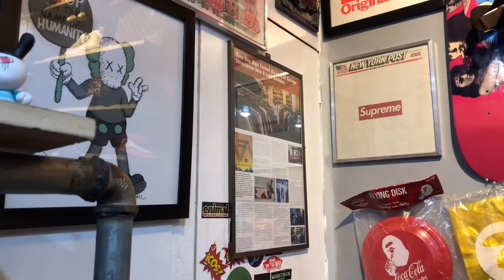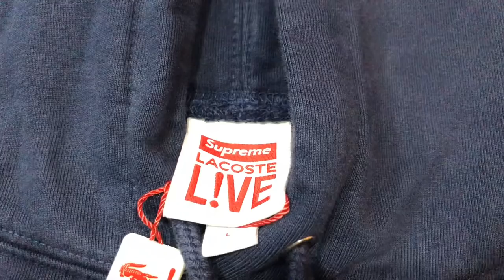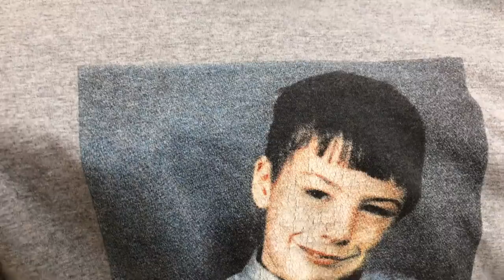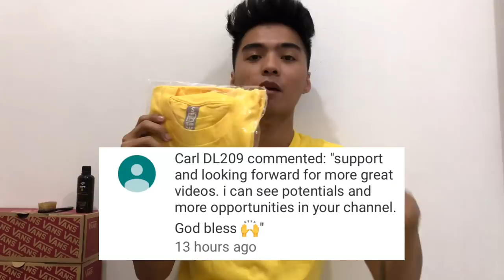Where to buy vintage streetwear in the philippines+giveaway winner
winner of the shoephoric shirt was randomly picked.

shout outs to vintage vault geo and sean!

vintage vault address 3280 Zapote St. corner montojo brgy. sta cruz makati philippines.